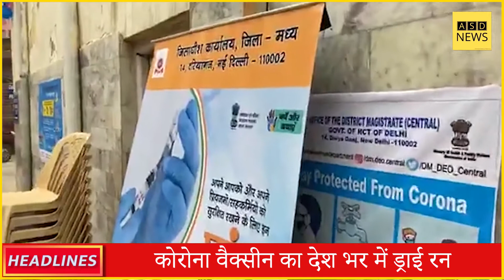डोनाल्‍ड ट्रंप के फेसबुक, इंस्‍टाग्राम अकाउंट पर प्रतिबंध | 5 बड़ी खबरें | ASD news | Online News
5 बड़ी खबरें:

1. हरिद्वार में रेलवे लाइन के ट्रायल के दौरान बड़ा हादसा, 4 लोगों की ट्रेन से कटकर मौत,
2. तीन फेज के कोरोना वैक्सीनेशन प्लान का आज पूरे देश मे ड्राई रन,  एक-दो दिन में शुरू होगा वैक्सीन का ट्रांसपोर्ट,
3. बदायूं गैंगरेप का मुख्य आरोपी पकड़ा गया , आरोपी पुजारी पर 50 हजार रूपए का रखा था इनाम,
4. US संसद हिंसा : डोनाल्‍ड ट्रंप के फेसबुक, इंस्‍टाग्राम अकाउंट पर प्रतिबंध अनिश्चित काल के ल‍िए बढ़ाया गया,
5. किसान आज फिर करेंगे सरकार से बात , कृषि कानून लागू करने का फैसला राज्य पर छोड़ने का प्रपोजल रख सकती है सरकार।